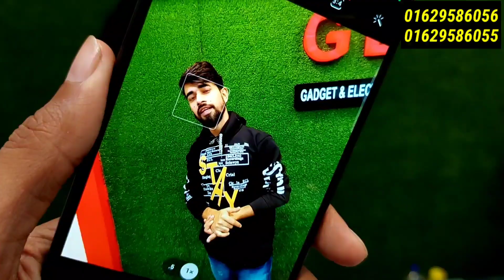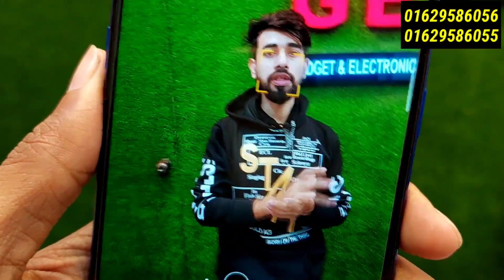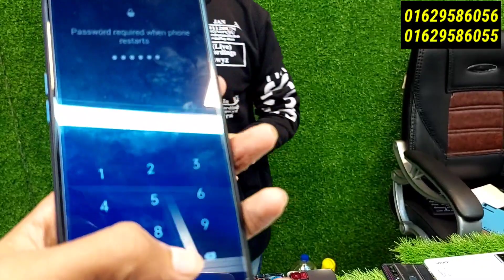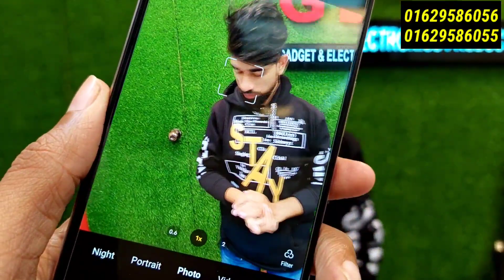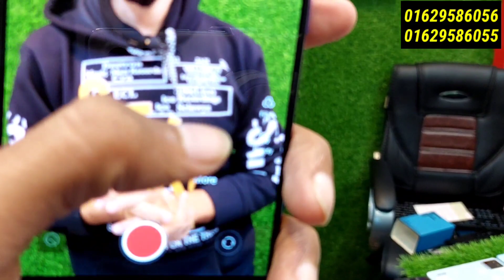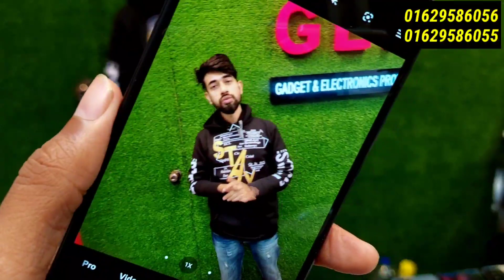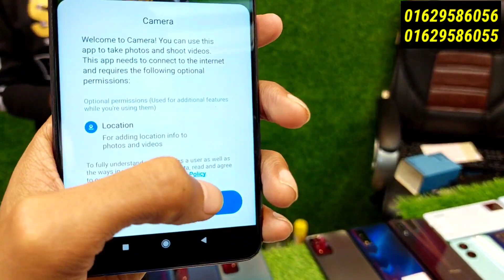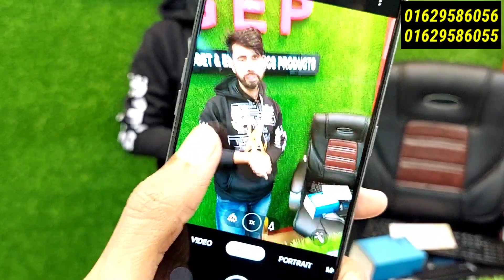পানির দামে🔥আগুন ফোন কিনুন 🔰Used phone price in Bd 2022🔥Used Oneplus, Xiaomi, vivo price in Bd 2023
পানির দামে🔥আগুন ফোন ২০২৩ এ 🔰Used phone price in Bd 2022🔥Used Oneplus, Xiaomi, vivo price in Bd 2023
Friends,

At First Take My Salam
Address
         ✅ Shop Name : Gadget & Electronic Products, Sha Ali plaza, Mirpur 10, Level 4